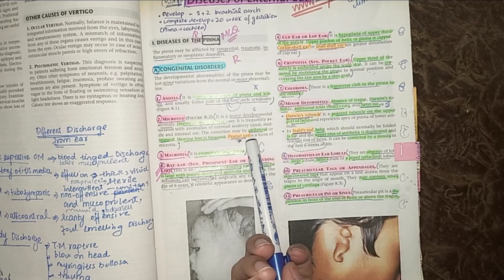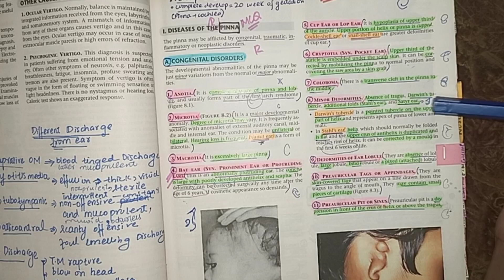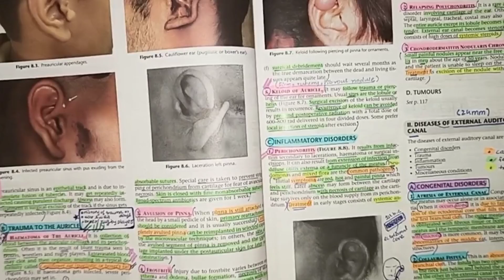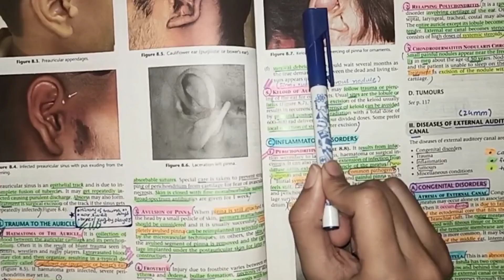Diseases of External Ear, chapter#8 (part-1),ENT Dhingra 👂🦻👂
Listen the vedio at 2x for those who like rapid lectures. I recorded the lecture at moderate speed for those who wanna listen clearly.
Best of luck do focus on your study and stop scrolling 🩺